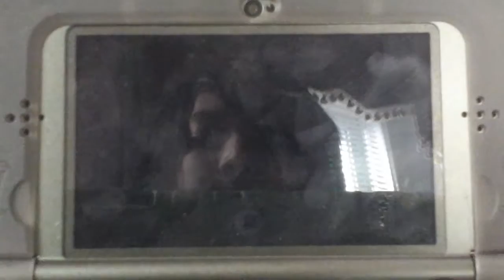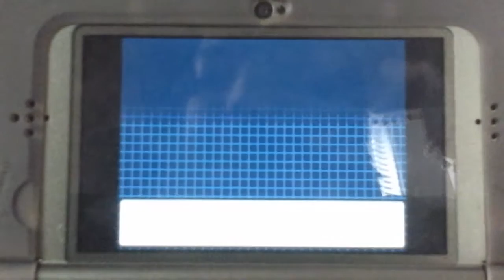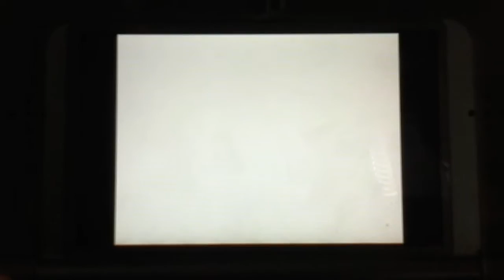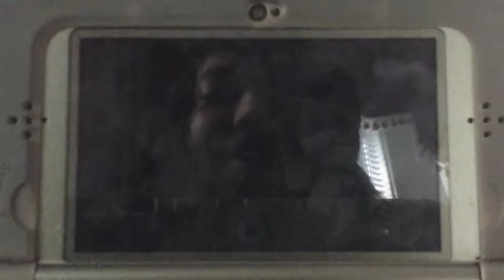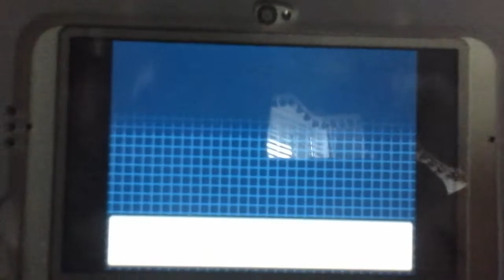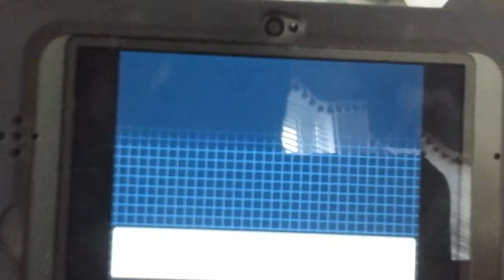Pokemon White Episode 1 The Journey Begins